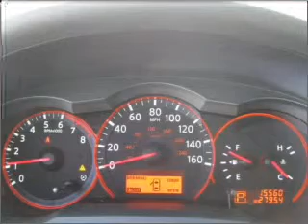2009 Nissan Altima - Fredericksburg VA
Year: 2009
Make: Nissan
Model: Altima
Trim: S
Engine: 2.5 liter inline 4 cylinder 16 valve
Transmission: Automatic
Color: Black
Mileage: 15536
Address:
3670 JEFF DAVIS HWY